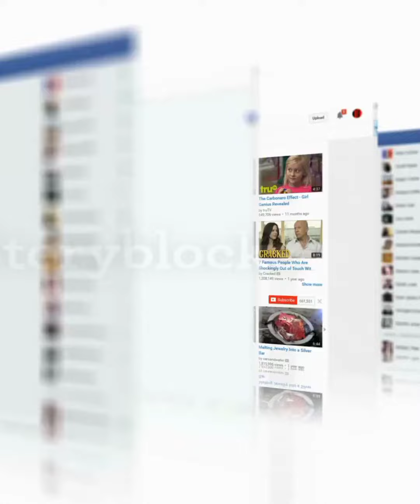Ghar baithe bnaye games sirf 5 minute mai || Hellboy Facts